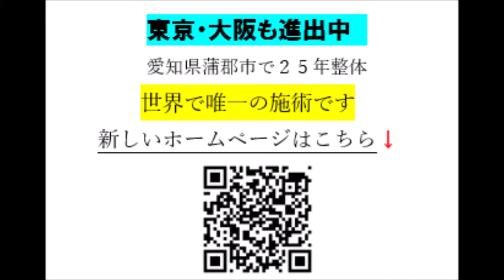やっぱりイイネ貰うと嬉しいですね 心は繊細 マイナス思考 プラス思考 目黒区 整体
令和４月１８日終了 １３回目は調整中！
メンタリスト DaiGo#目黒区おすすめ整体#マイナス思考